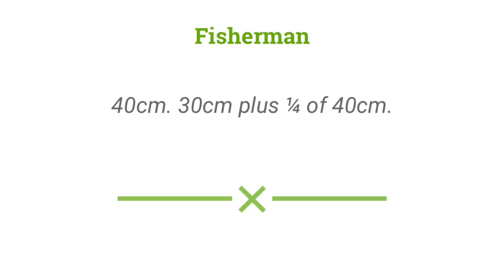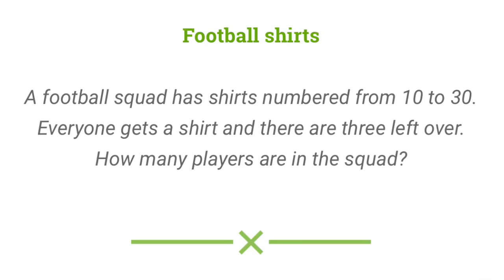Maths puzzles and problems 020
Football shirts